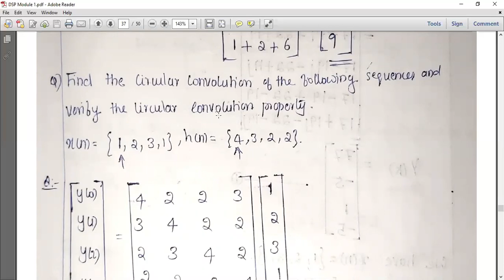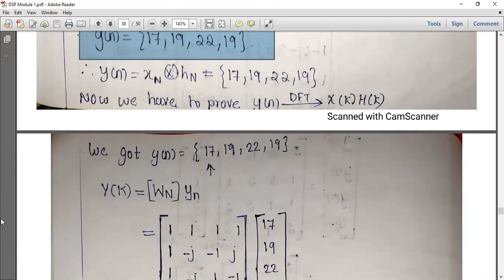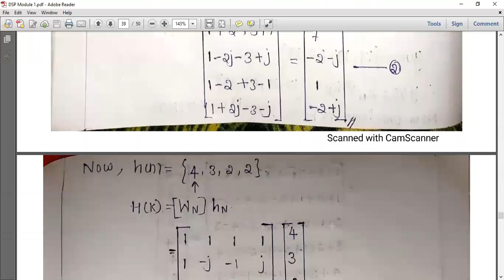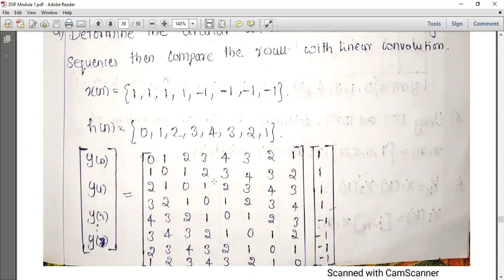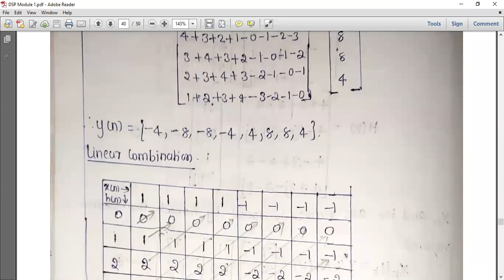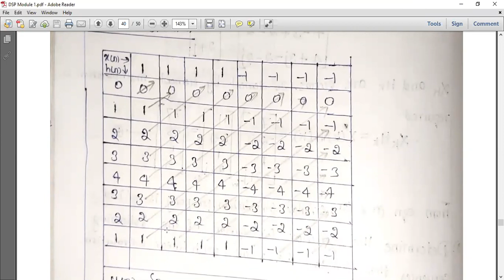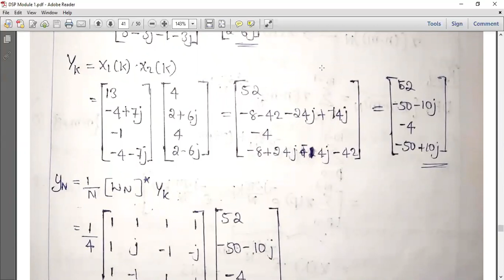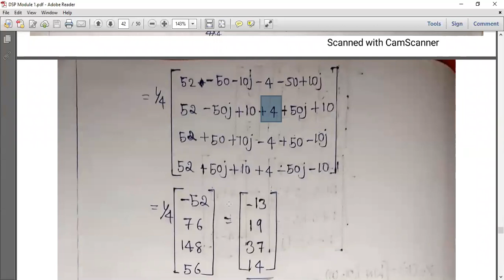Digital signal processing Module 1 Part 11 Circular Convolution Problems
Circular convolution problems, linear convolution problems.